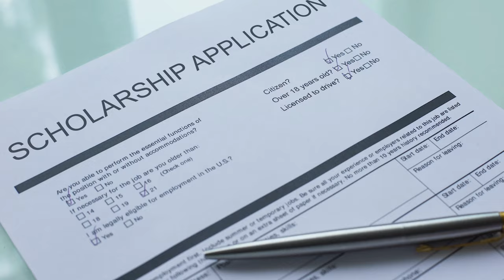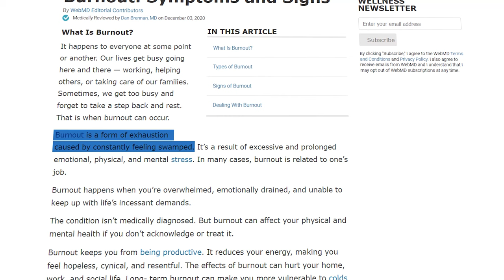5 Signs You’re Burnt out, not lazy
00:00 Intro
00:49 What is Burnout?
01:50 Types of Burnout
02:01 #1 Overload Burnout
02:36 #2 Under-challanged Burnout
03:09 #3 Neglect Burnout
03:40 4 Early Warning Signs
03:49 #1 Feeling Disconnected
05:03 #2 Lack Of Motivation and Interest
05:53 #3 Feeling Cynical and Hopeless
06:53 #4 Neglecting Self-care
07:41 What to do?
07:45 #1 Talk to Your Supervisor
08:14 #2 Get Enough Sleep
08:45 #3 Try some Light Workout